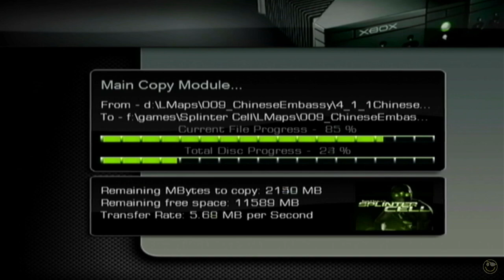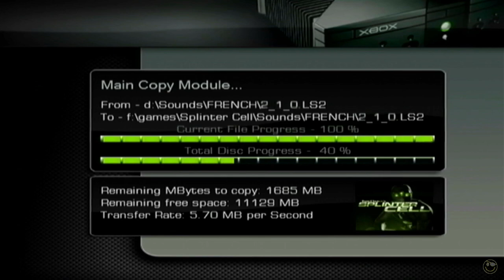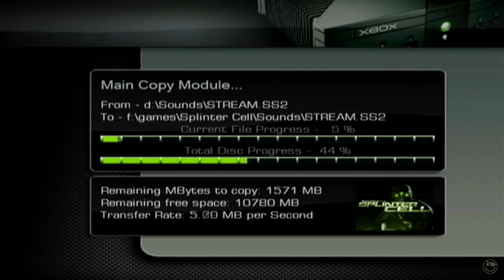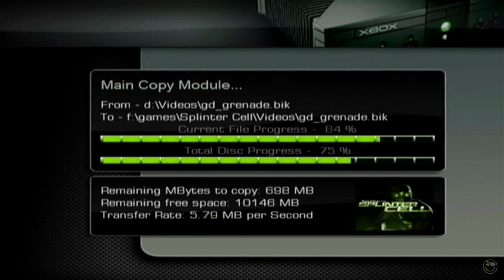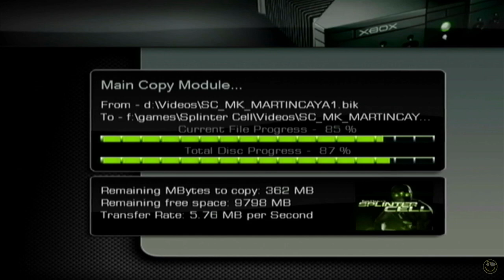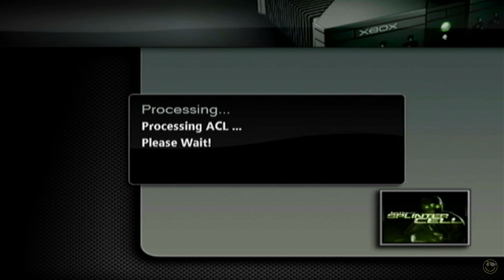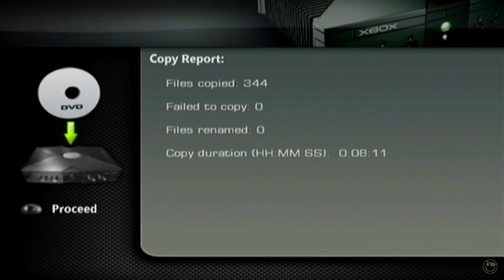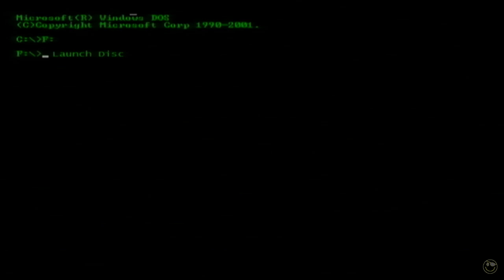Xbox Test DVD2XBOX - Splinter Cell